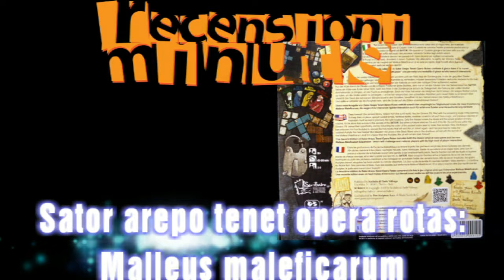Recensioni Minute [105] - Sator arepo tenet opera rotas + Malleus maleficarum